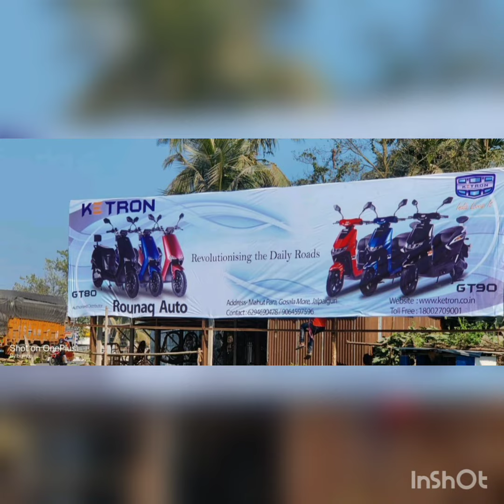New opening of E-SCOOTY showroom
KETRON E-SCOOTY